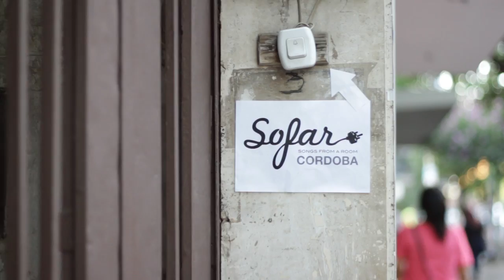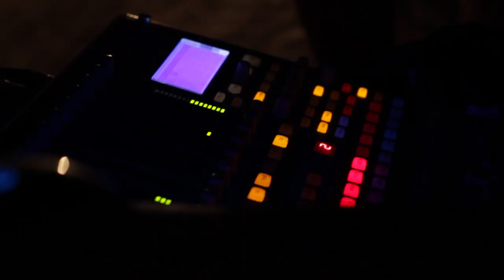USV - Union Saint Vincent - Lobizon | Sofar Córdoba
USV - Union Sant Vincent performing "Lobizón" at Sofar Córdoba on 20 de diciembre de 2017

Artist: USV - Union Sant Vincent

Producción: Victoria Auad, Paula Esmeralda y Lucia Weller.